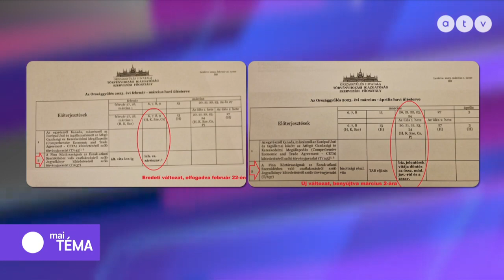MSZP | Háború – Orbán kelet és nyugat között próbál lavírozni? - 02.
A NAP TÉMÁJA: Háború – Orbán kelet és nyugat között próbál lavírozni?

A műsor vendégei: Stier Gábor, a Moszkvater.com blog alapító főszerkesztője, Mesterházy Attila, a NATO-parlament korábbi elnöke, MSZP és Szent-Iványi István külügyi szakértő.